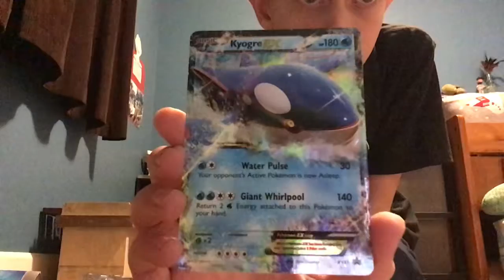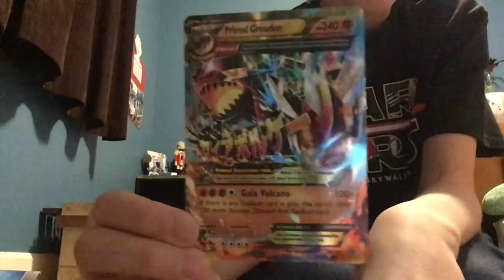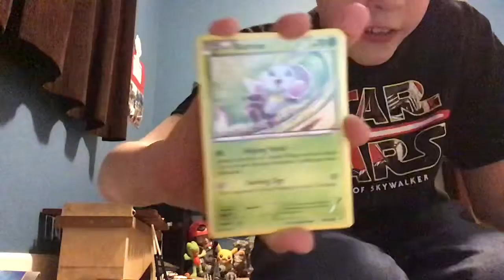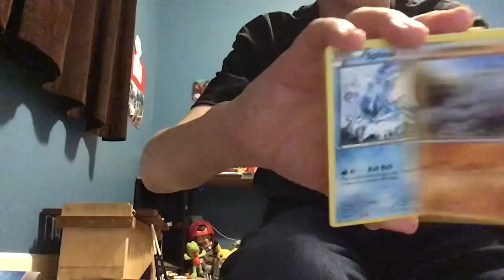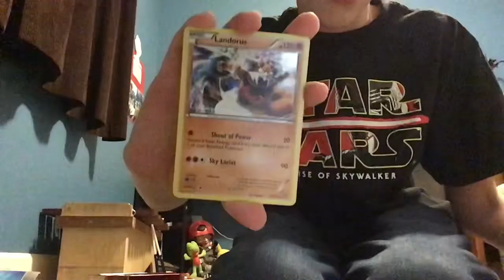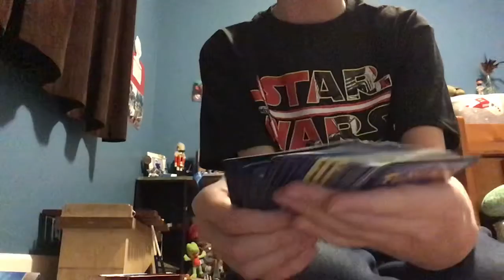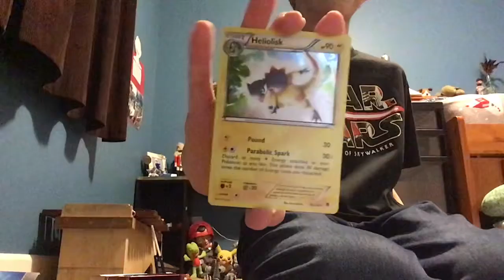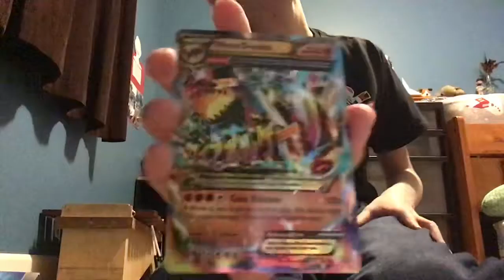Kyoger vs Groudon! Christmas Eve special.